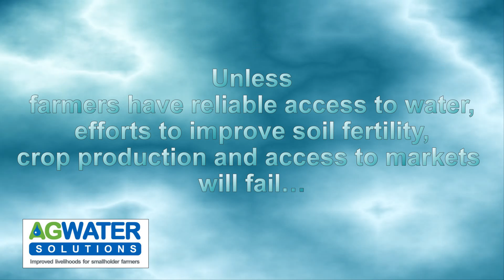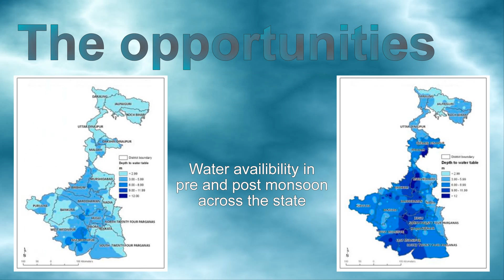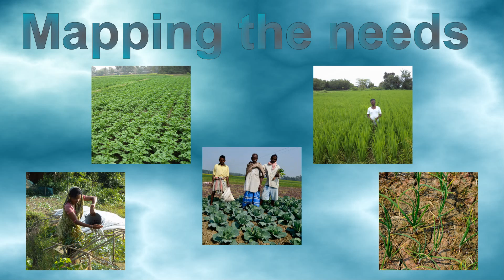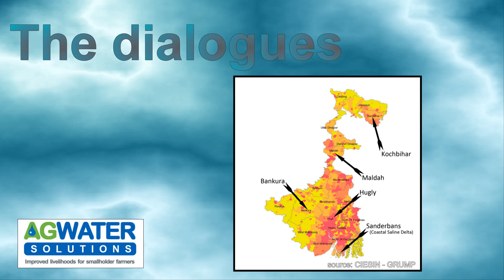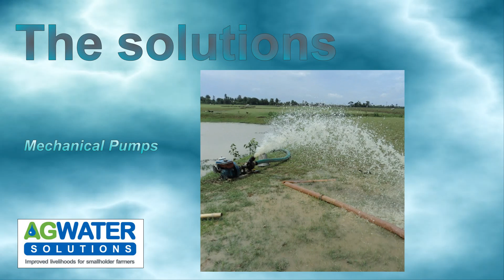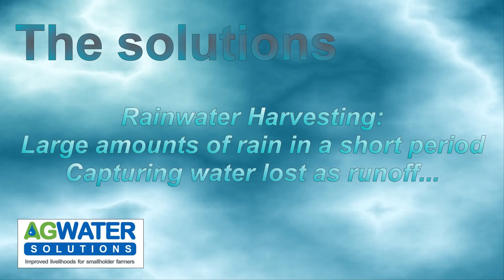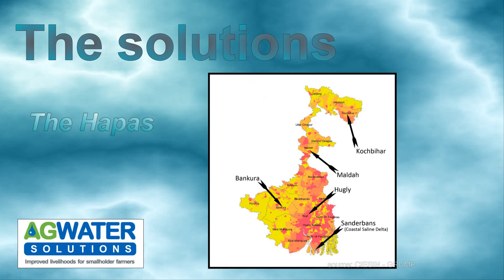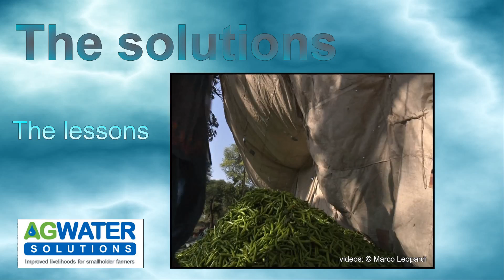Agriculture Water Solutions in West Bengal, India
In West Bengal, more than 4 millions rural household would benefit from investments in agriculture water management. The introduction of small rainwater harvesting reservoirs has resulted in benefits, including cultivation of fallow land, higher crop intensity due to cropping in the dry season, new crops, more livestock and aquaculture. Wider access to groundwater through the use of electric and diesel pumps could benefit from nearly 1 to over 4 million  farming households.